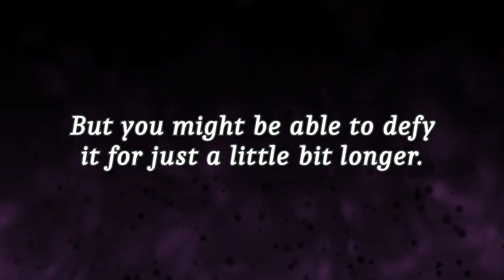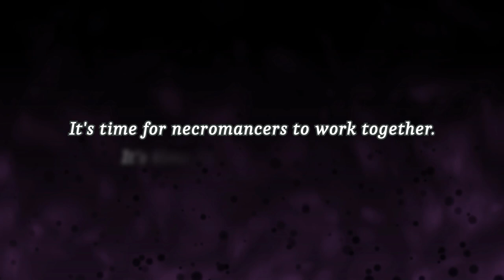[Reanimation Scheme] Kickstarter Promotional Trailer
Support Reanimation Scheme now on Kickstarter (Oct 4th, 2019 to Nov 3rd, 2019)!

Reanimation Scheme is a romance visual novel with necromancy, love, life and death as its central themes, woven together in a carefully crafted tale about discovering long-buried secrets — and yourself.

Step into the shoes of the necromancer, Raenelle, whose wish for a break from work was granted in the most unexpected way possible — the sudden disappearance of the spirits of the deceased. Meet a colorful cast of characters, (fail to) summon the spirits of the dead, unravel mysteries, and maybe — just maybe — fall in love.

Please note that this game contains partial voice acting only. It will mainly consist of repeatable uses of sounds, utterances and some key phrases, as well as fully voiced dialogue for the CG scenes.

Credits

Developer & Publisher: Wind Chimes Games Limited
Writer: Windchimes

Character Artist: Crystal Quach
CG Artist: Crystal Quach, Novclow
Background Artist: Vui Huynh
Item & VFX Artist: Karamelow
GUI Artist: Rimii
Logo & Promotional Graphics Artist: Rito

Video Editor: Rito
Composer: Alcaknight
Vocalist: Resting Tofu
Lyricists: Rito, James Zhang, JoyDreamer
Audio Engineer: Cloudier

Casting: Yin Yang Voices
Casting & Voice Director: John Wesley Go
Raenelle’s VA: Krystal LaPorte
Aldrias’ VA: Sean Paulsen
Kierdan’s VA: Alex Jenks
Lyrissa’s VA: Melody Muze
Sebastien’s VA: Brendan Blaber
Jori’s VA: Ben Balmaceda

For full list of credits, please visit the game's